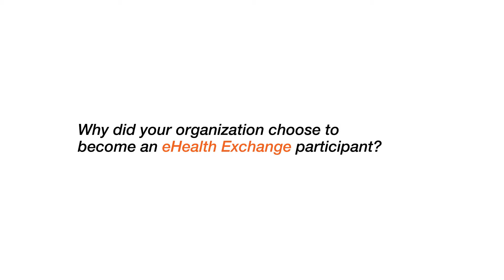John Kansky, Indiana Health Information Exchange, talks eHealth Exchange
Benefits of eHealth Exchange for Regional and State Health Information Exchanges (HIE).